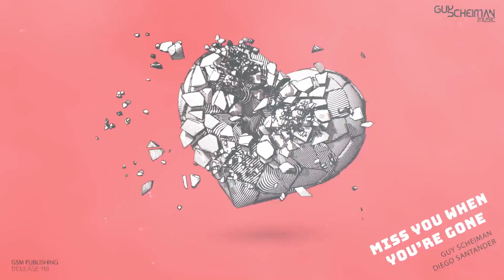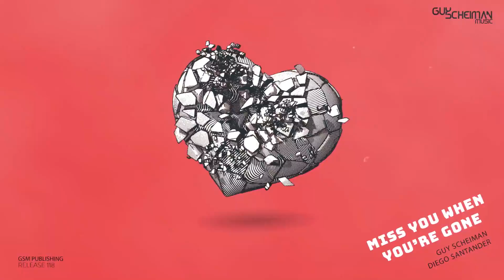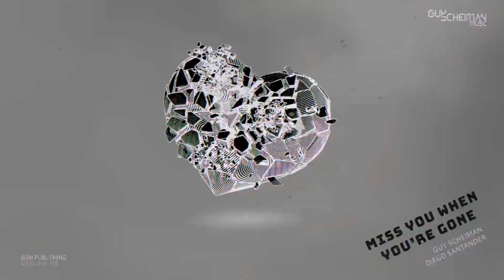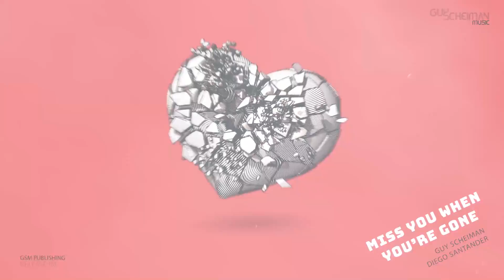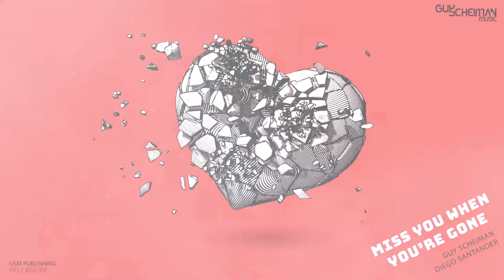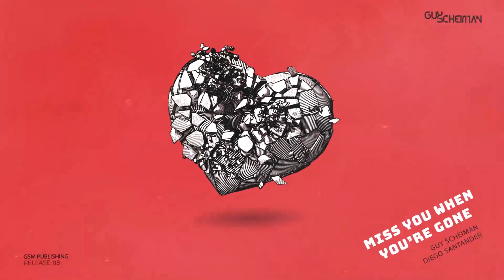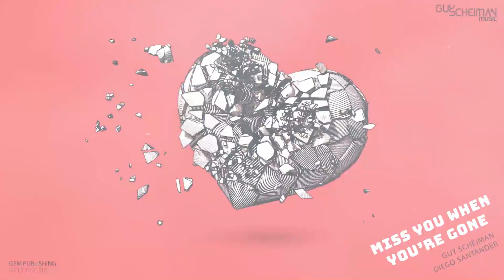Guy Scheiman & Diego Santander Miss You When You're Gone (Music Video)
GSM is proud to release its 119th release - 'Miss You When You're Gone'.
Produced by Guy Scheiman and Diego Santander!